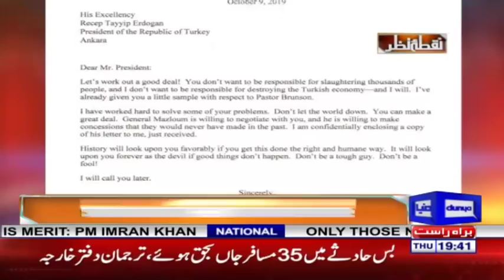Nuqta e Nazar with Mujeeb Ur Rehman Shami & Ajmal Jami | 17 October 2019 | Dunya News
Nuqt e Nazar is a current affairs program that highlights the daily issues of the country as the host and analyst moves along the discussion on current affairs with incisive analysis and inside information. Ajmal Jami anchors the show along with the analyst, Mujeeb-ur-Rehman Shami. Nuqt e Nazar airs every Monday to Thursday at 7PM on Dunya TV.